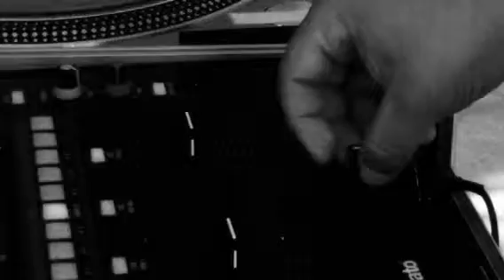Featuring ME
A lil vid my buddy RJ made with me in it..peep my MJ pose at the end lol